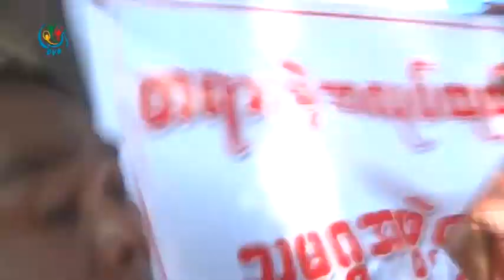DVB - အၾကမ္းဖက္ ရိုက္ႏွက္မခံရခင္ ရဲတပ္ဖြဲ႔ကို ၾကဳိအေၾကာင္းၾကားေပမယ့္ အကူအညီမရခဲ့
ဖုယြင္သပိတ္ေမွာက္အလုပ္သမားေတြ အၾကမ္းဖက္ရုိက္ႏွက္မခံရခင္ ၿမိဳ႕နယ္ရဲတပ္ဖြဲ႔နဲ႔ 199 ကုိ ဖုန္းဆက္အေၾကာင္းၾကား အကူညီေတာင္းခဲ႔ေပမယ္႔ အလုပ္သမားေတြအတြက္ အကူအညီ မရရွိခဲ႔ဘူးလုိ႔ သပိတ္ေမွာက္အလုပ္သမားေတြနဲ႔ ဝန္းရံသူေတြက ေျပာဆုိလုိက္ပါတယ္။